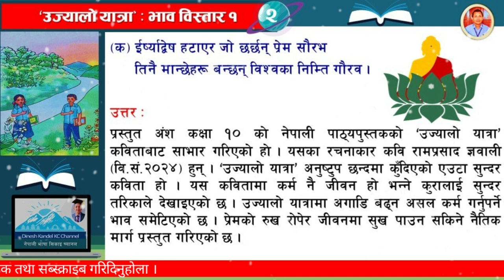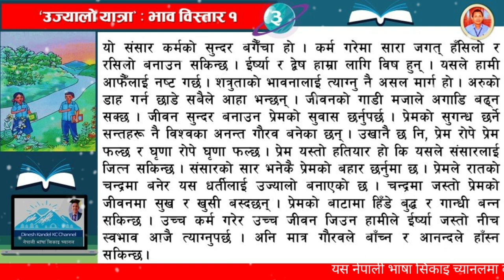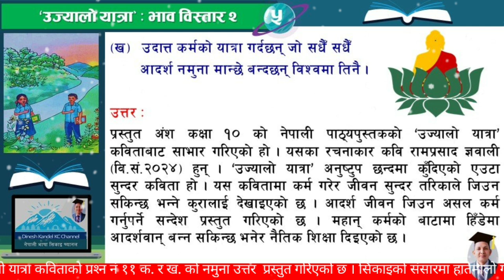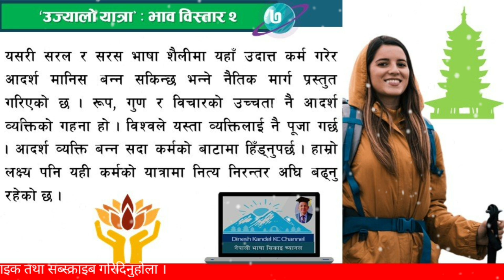'उज्यालो यात्रा' कविता, भाव विस्तार अभ्यास | कक्षा १० नेपाली | Ujyalo Yatra Kabita | Bhab Bistar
प्रश्न नं ११ क. र ख. को नमुना उत्तर
पाठ : उज्यालो यात्रा
विधा : कविता
विषय : नेपाली
कक्षा : १०
पाठ : १
सिकाइ सन्दर्भ सामग्री कक्षा १०
नेपाली भाषा सिकाइ च्यानल
Ujyalo_Yatra_ Kabita

यस नेपाली भाषा सिकाइ च्यानलमा कक्षा १०, नेपाली विषय, पाठ १ को उज्यालो यात्रा कविताको प्रश्न नं ११ क. र ख. को नमुना उत्तर  प्रस्तुत गरिएको छ ।